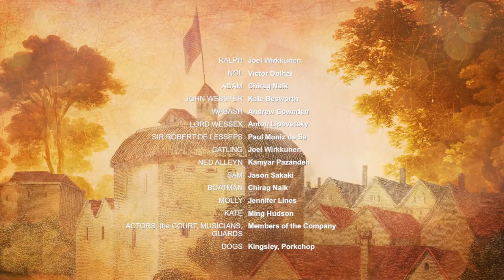Shakespeare in Love | June 12 – September 18, 2019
Based on the screenplay by Marc Norman & Tom Stoppard
Adapted for the stage by Lee Hall | Music by Paddy Cunneen

June 12 – September 18, 2019  · BMO Mainstage

Young Will Shakespeare has writer’s block. The deadline for his new play is looming and he’s in desperate need of inspiration. And then he finds his muse – Viola. She’s Will’s greatest admirer and will stop at nothing (including breaking the law) to appear in his next play. Will’s love for Viola quickly blossoms but their road to romance runs into plenty of complications, from nefarious schemers to overheated backstage theatrics. And then there’s the dog…

Shakespeare in Love | Directed by Daryl Cloran
© Bard on the Beach Shakespeare Festival. Not for public download.
Video by: The Art Left

2019 SEASON:
Coriolanus